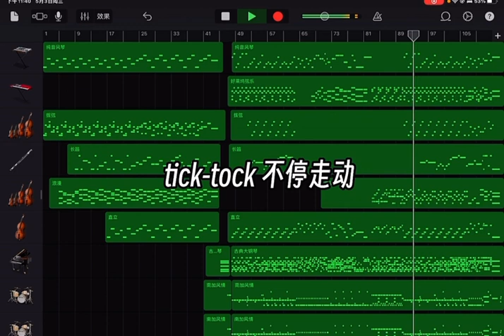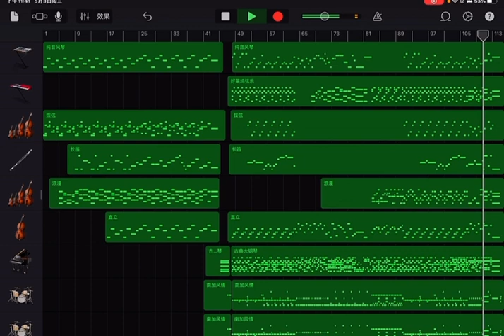Puppet Capriccio 【original music project "Park of Wish" EP3】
lyrics：
Gloomy skulls are placed under the cold lamp
Turn my fingertips to piece together a fragile baby doll
The dull eyes are like exquisite mayflies
I’ve decided to call you the most beautiful green clam
Pale fingers caress the skin and apply powder
The trembling thin threads obey and put on the embroidered dress
Light up the fragrant hibiscus mixed white tea for you
Today is your show my princess
Raise your arms, stand on tiptoes, spin and jump, wearing jade jingling
The lights are shining, the stars are twinkling, the Milky Way is dazzling
Slightly parted lips and submissive expression
But with a look of despair
Bluebirds chirping crisply and gracefully chasing each other
Ambilight calls for the silver fox to pace lightly
The flowing notes are locked in the house
All controlled by my mood, life is gone

Come on, pour out the wine
I hope you enjoy the show performed for you
tick tock keeps moving
The dolls reach out inviting hands
Please have it just in time
Delicious delicacies mixed with mysterious  oils
Traveling through time and space
Don't think about escaping from my control
Clouds are floating in the sky
Pinch into complicated pleats on the skirt
bloody pomegranate
Decorated around the hair and cast with gold
Guided to the stage
Stiff smile and deep bow
Welcome and join my show

Meandering along the blood trail
Broken gasps
Beating and glowing girl's heart

panic eyes
bend and twist limbs
Carefully hold your breath

Lights flicker and blur
Doll whispers
Whisper in your ears, don’t even think about escaping

Footsteps are gradually approaching
Closing time countdown
It's time to end this hide and seek